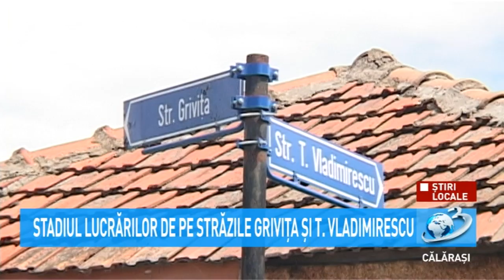Știri Locale - Stadiul lucrărilor pe străzile Grivița și T. Vladimirescu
Primarul municipiului Călărași, Daniel Ștefan Drăgulin a vorbit în cadrul unei conferințe de presă despre stadiul lucrărilor efectuate pe străzile Grivița și Tudor Vladimirescu.